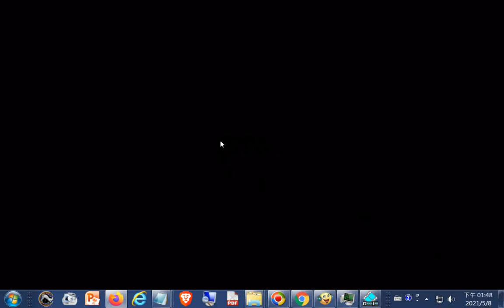推薦(含上海太湖湖州杭州常州地圖)--92 全家来苏州 太多江南美女~美食~美景~时间简直不够用😍@金宝宝副频道